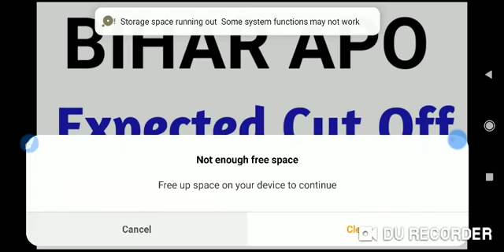Bihar APO expected CUT OFF ?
join apo mains paid group
fee gk GS paper 1500

law major act 1500
minor act fee 2000
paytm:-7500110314